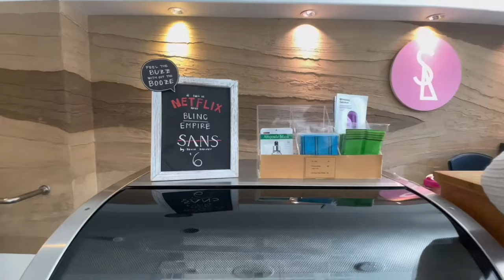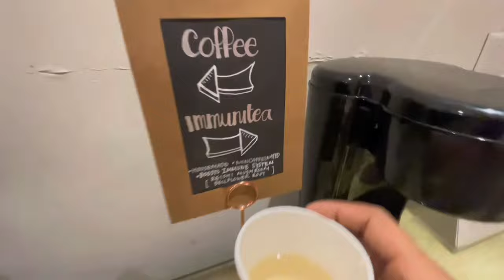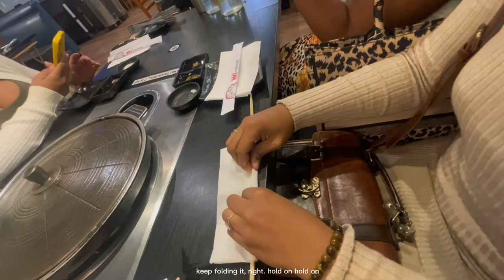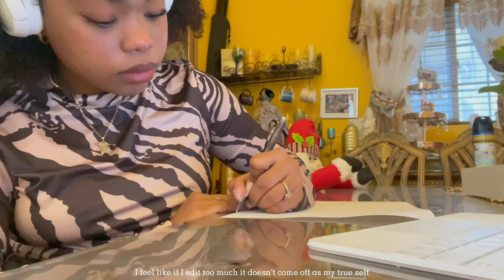SELF-CARE VLOG | how to get over a mental block, spa day, skincare ♡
This vlog in general was so difficult, to film, to edit, everything. But I’m glad I got it up and was able to share another side of me with ya’ll :)

Thank you for 1K views on my last videos its now at almost 3K which is INSANE!

MUSIC ♡

*I CLAIM NO OWNERSHIP OF ANY MUSIC IN THIS VIDEO*